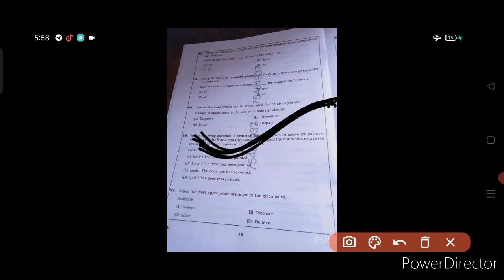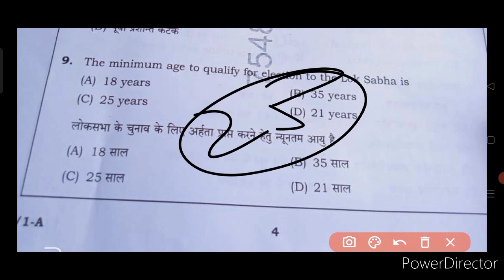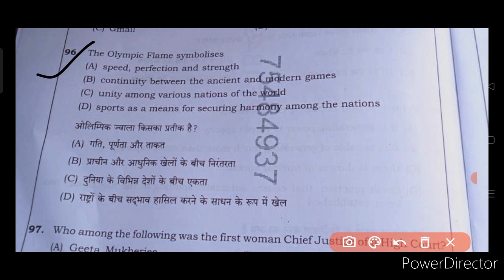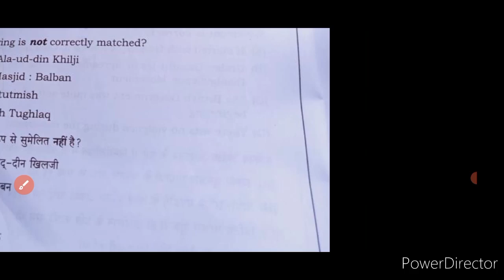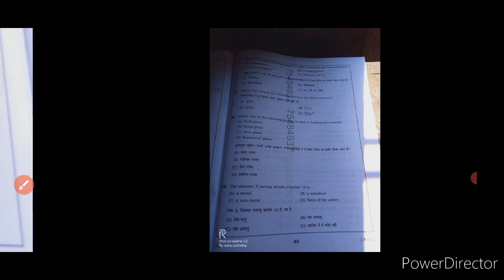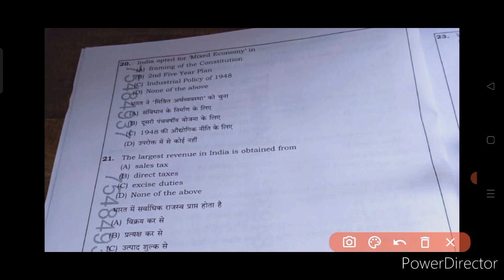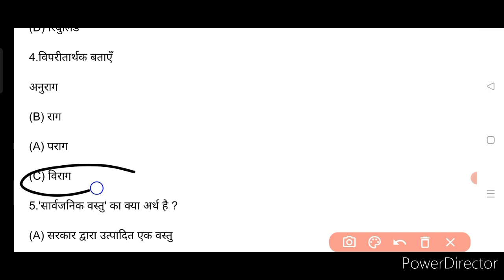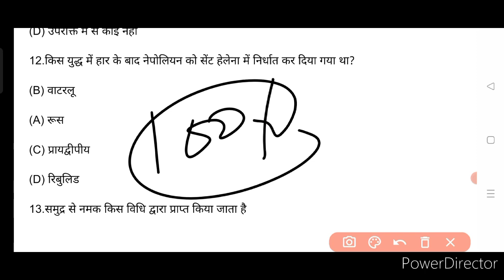Bihar Prohibition Constable Answer Key 2023 | Bihar Madh Nisedh Question with Answer Key | Original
नमस्कार दोस्तों.

Bihar police Prohibition Constable Paper Solution & Answer key 14 may 2023

Bihar Madhya Nishedh Exam Analysis 14 may  2023